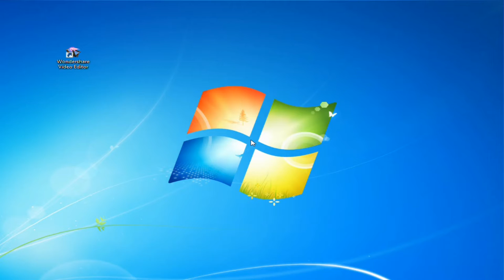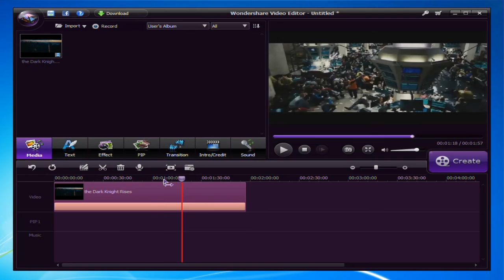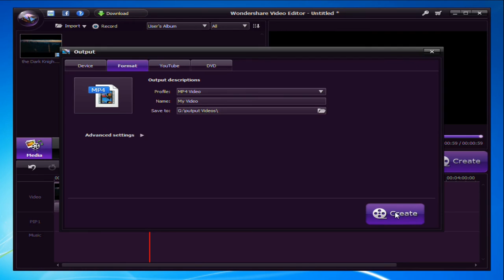How to Split or Cut Videos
How to cut or split videos into clips? Just get the handy but powerful video cutter or splitter to start video splitting on Mac/Win (Windows 8 included).
Wondershare Video Editor is an easy and powerful video editing tool to edit & personalize videos with rich text, filter, transition etc for sharing anywhere (Windows 8 supported).
how to split a video into parts
how to cut a video into parts
how to cut youtube videos into parts
how to split videos into parts
how to cut videos into parts for youtube
how to split video into parts
cutting youtube videos into parts
how to divide a video into parts
how to split or cut video into parts online free
how to split a movie into parts
how to split movies into parts
how to split a video into 2 parts
how to cut movies into parts
how to split youtube videos

cut videos, cut video, split video, split video files, cut video editor, cut video windows 8, split video windows 8
how to edit videos, video edit, video editor, video editing software, best video editing software, video editor software, easy video editing software, video editor for Windows 8,